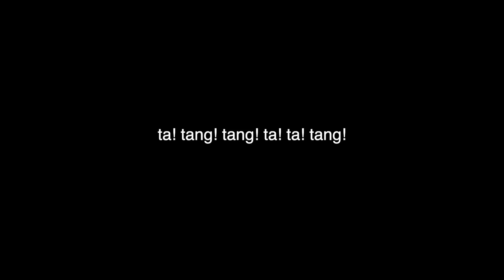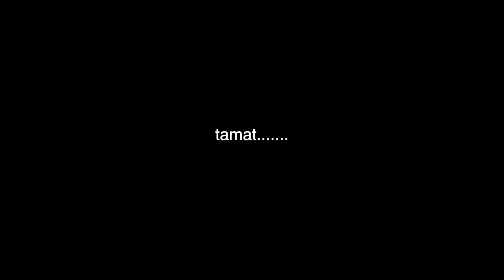MUKBANG SOTONG GERGASI SIZE XXXL bersama Azfar Heri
▬▬  Waktu Upload  ▬▬

ASMR MUKBANG:
ISNIN 630PM
RABU 630PM
JUMAAT 630PM

GAMING VIDEO: @syedotdankucingnya
SELASA 8PM
KHAMIS 8PM

▬▬  ▶︎ Hashtag ◀︎  ▬▬